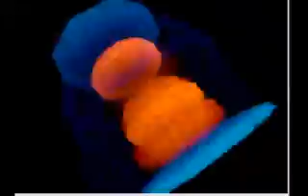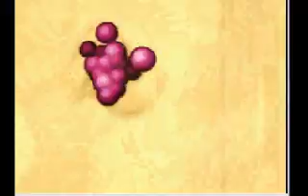Hydraulacost - March Of The Fallen (AVAILABLE ON ITUNES/AMAZON!!)(SEEKING DRUMMER! READ INFO!)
Hey guys heres the 4th single also released with our 3rd "Good Nightmare."

As ive mentioned, our band desperately needs a drummer.  Rock the hell out with us, we'd be doing shows and selling music asap!!

The lyrics in this song you may find interesting, if anyone is curious, i crossed the phenomenon that the movie "The Grudge" is based on, and crossed it with our troopers in iraq.  How sweet would it be that if our soldiers who have bravely fought and died, could resurrect in a ghost entity, and just haunt them bastards forever...  ha

usual stuff, NO INHALES, NO VOICE ALTERING EFFECTS.  again only delay and some reverb at times.  just the basic stuff.

March Of The Fallen:

MAAARCH!!! X3

Ive come so far..x2

Ive come so FAR!!
For me to sleep under the ground!
You werent to smart,
Thinking I wont make another SOUND!

We wont stay DOWN!!

Some people say that when your life is lost
During the heat of a passion or a heightened emotion,
Something's left and it lingers with purpose,
Equipped with tunnel vision, creeping across the surface
Ive died for my country friends and family,
It is safe to say, Ive guaranteed your damn misery!!

Go ahead and sleep tight, Ill be watching you right above your head
You are surrounded, by those you presumed were dead
Listen for the sound, from the march of the fallen!!

Its not important that we disrupt, mother natures course!
What is important is that you feel, victims remorse!
No guns or bombs can save you now, you are helpless!
Youve brought this haunting all upon yourself, just accept this!

We're Coming.

If you try begging for another chance,
I just may forgive you, but Id never forget,
Your immorality may have been forgiven,
But that still dont mean I wont come back for your HEEEAD!

And we march on!
We march!
We march oonnn!